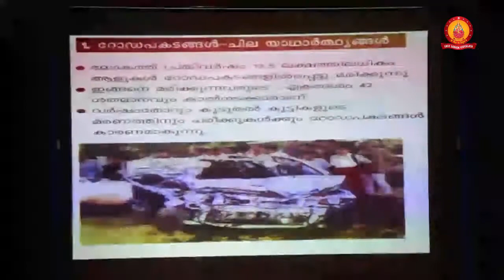SARADA DARSAN EPI 44